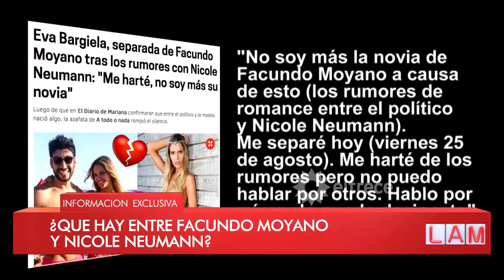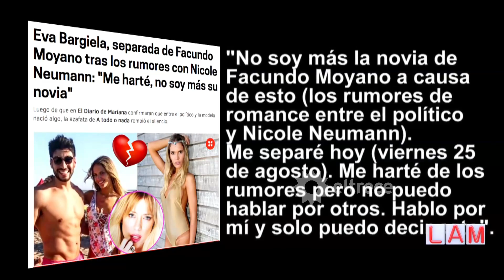Los ángeles de la Mañana - Programa 28/08/17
Programa emitido el lunes 28 de agosto de 2017 en eltrece.
INVITADA: Barby Franco.
TEMAS:
- La Bomba vs vestuaristas de Bailando.
- ¿Qué hay entre Facundo Moyano y Nicole Neumann?
- Yanina Latorre hará Playboy.

NOTAS:
- Romina Pereiro habló de su relación con Jorge Rial.